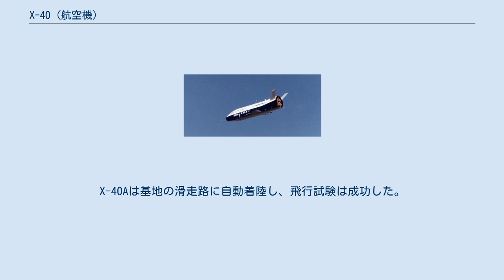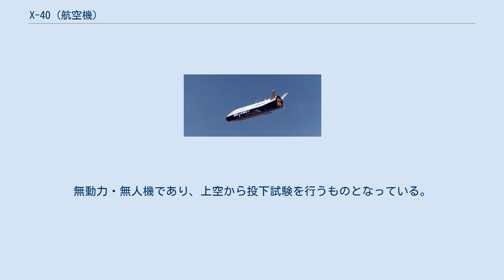X-40 (航空機)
X-40A X-40はアメリカ合衆国の技術試験機。
X-37スペースプレーンの大気圏内試験用のものである。
アメリカ航空宇宙局およびアメリカ空軍研究所が試験を行うものであり、ボーイング社が機体の製造を行った。
1998年8月より飛行試験開始。
製造機数は1機。
 1996年にX-37スペース・プレーンの開発が決定され、その後まもなく、その大気圏内試験機としてX-40の開発がボーイング社に発注された。
X-40の目的は、空力・飛行特性の把握のほか、自律操縦による自動着陸および航法技術の試験、それらに関連するソフトウェアの開発であった。
 X-37の80%スケールモデルであるX-40Aの開発は1996年中から開始され、1998年8月11日にホロマン空軍基地においてUH-60ヘリコプターより高度約2,700mから投下された。
X-40Aは基地の滑走路に自動着陸し、飛行試験は成功した。
その後、X-37と同スケールのX-40Bの開発が行われることとなっていたが、2000年に入り、これはX-37計画に統合されることとなり、X-40Bの開発は中止された。
X-40Aの飛行回数は8回、最終飛行日は2001年5月18日。
 X-40Aのデザインは、円筒形の胴体に小規模な主翼を低翼配置にしてあるものであり、V字尾翼を有している。
無動力・無人機であり、上空から投下試験を行うものとなっている。
貨物室を装備せず、耐熱素材なども使われていない。